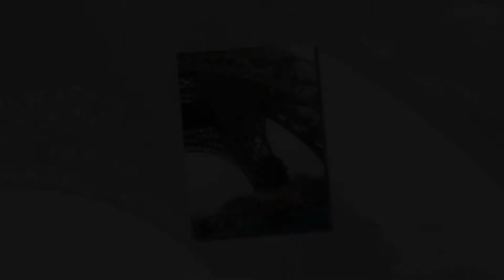Édesapánk 80 HD